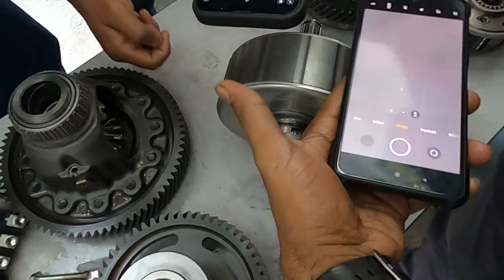Bagaimana elektronik parking berfungsi dan pemasangan motor generator 2 model hibrid prius 1.8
Video ini menerangkan tip-tip pemasangan motor generator 2 dan sistem elektronik parking kenderaan.

Instruktor: En. Ash Raja,  Mili Auto Sdn. Bhd